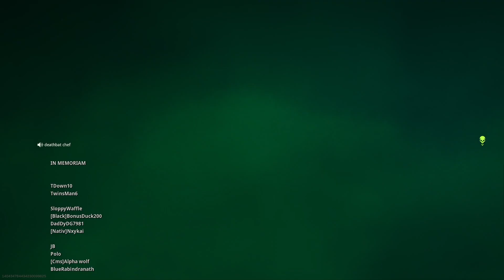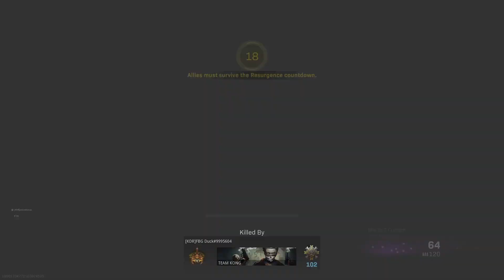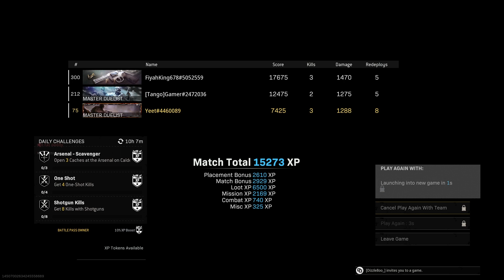[4K] Season 5 | Call of Duty: Warzone Random Modes